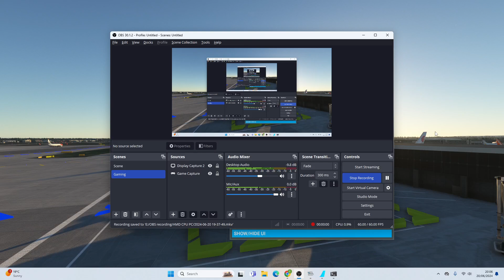Microsoft Flight Simulator 2020 | British Airways Airbus A320 Neo Gatwick Airport | Landing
Some external and passenger views of a British Airways Airbus A320 Neo landing in London Gatwick Airport in Microsoft Flight Simulator 2020.